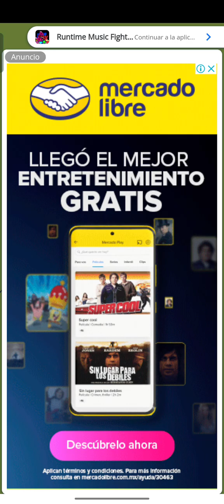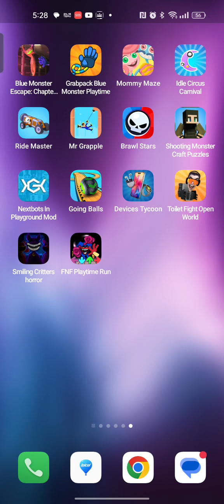Ala esto es muy bueno😺